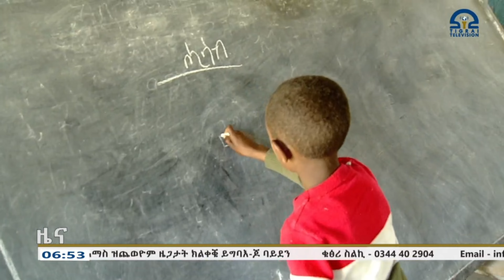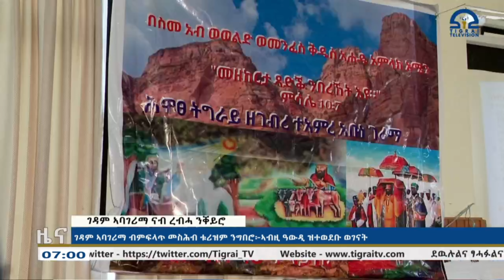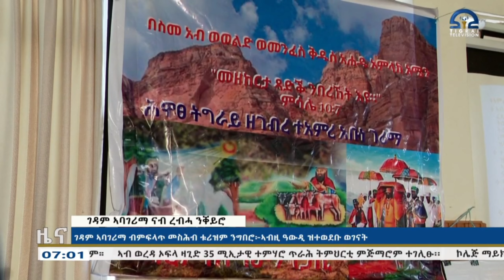ዜና ትግርኛ - ቀትሪ ሰዓት 6፡30 -21 መስከረም 2017 ዓ/ም